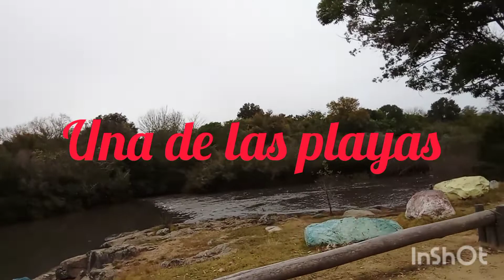Sarandi del Yi.Parte1.Parador,playa,puente Casa de Regules.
Sarandi del Yi.Segunda ciudad del dpto de Durazno.Situada a orillas del Río Yi.Casa de Elías Regules.Parque Elías Regules.